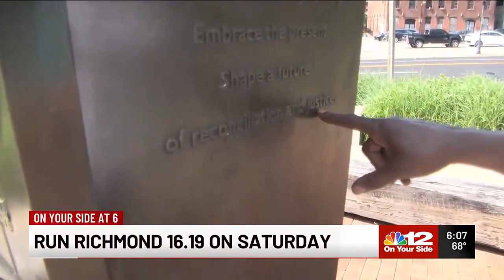NBC12: Djimon Hounsou shares the importance of Saturday’s race